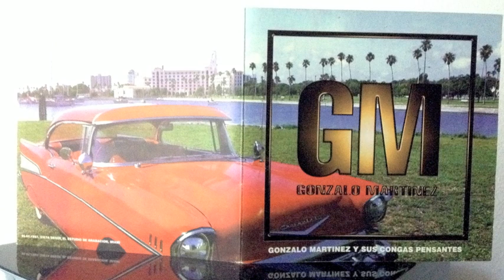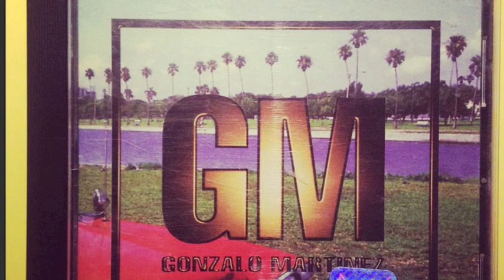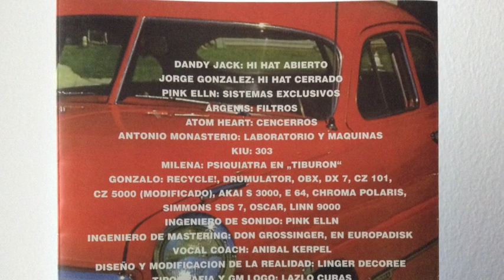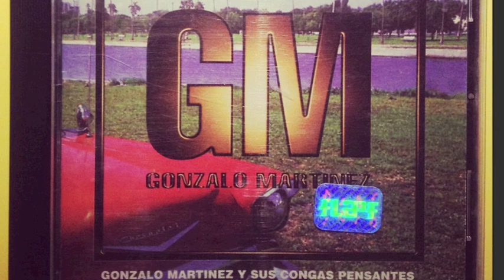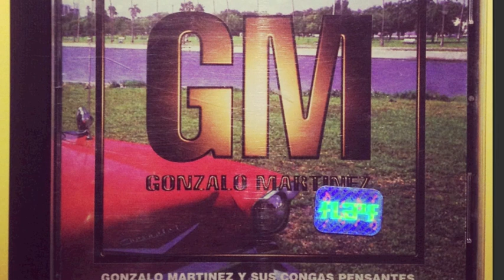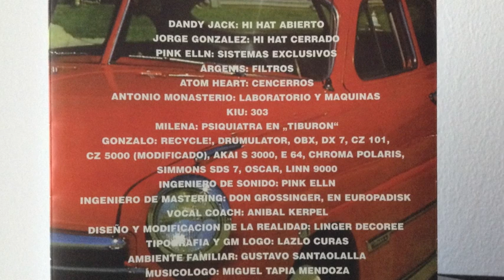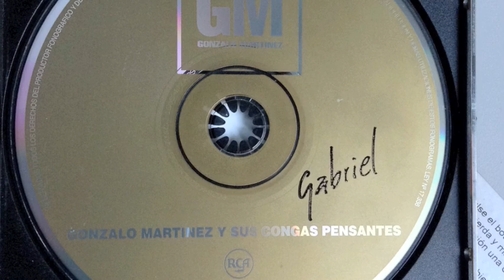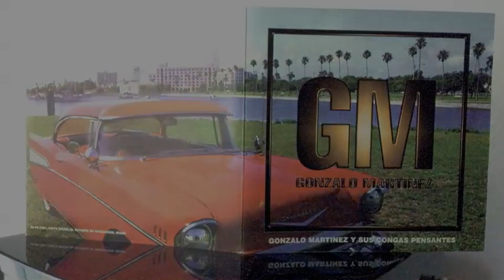Gonzalo Martinez y sus Congas Pensantes / Álbum Completo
Disco del año 1997 por el sello BMG.
Disco de electrocumbias llamado "Gonzalo Martínez y Sus Congas Pensantes". El álbum recoge diez cumbias -algunas tradicionales y otras de autoría de González y Dandy Jack- pero en formato electrónico, lo que ratificó la incursión que Jorge González había hecho en sus discos anteriores y le valió ser conocido y respetado en el circuito Electrónico a nivel europeo, este disco no fue entendido por la crítica chilena, la cual lo vapuleó, de este disco se escuchó el tema "La cumbia Triste".

1. La Pollera Amarilla 00:00
2. La Piragua 05:34
3. La Pollera Colora 12:06
4. Soledad 17:16
5. Tiburon a la Vista 24:07
6 . Plena Española 30:32
7. Cumbia Algarrobera 34:47
8. La Cumbia Triste 38:57
9. La Cumbia del Pepino 44:08
10.¡Guapa! 50:22